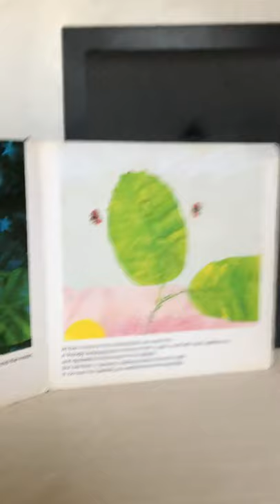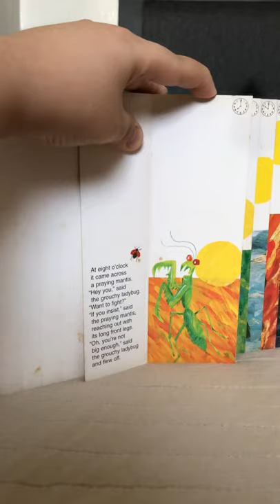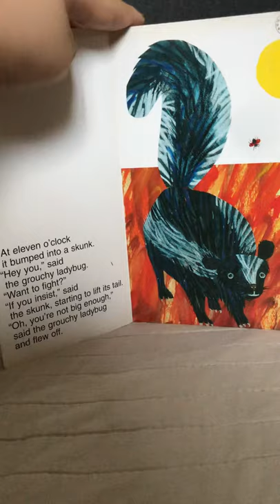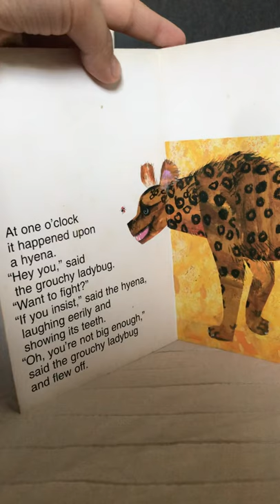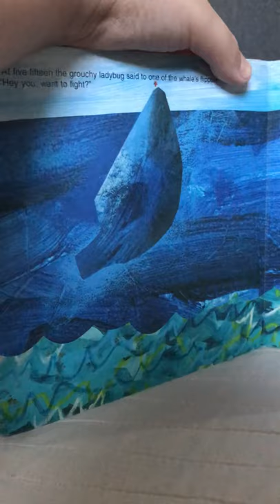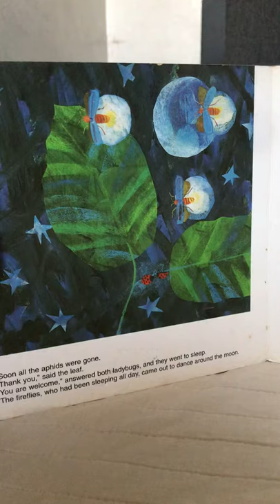The Grouchy Ladybug read by Jack Tipan🐞😡